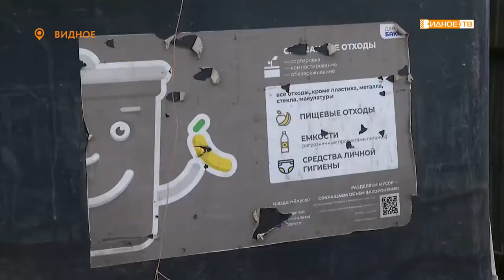«Дежурный корреспондент» - парковка у мусорных площадок